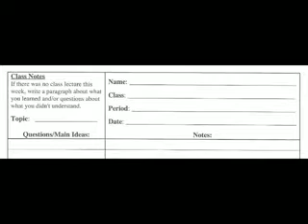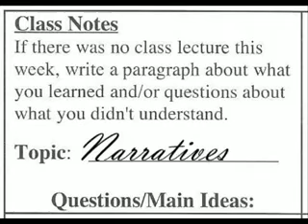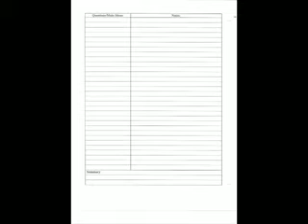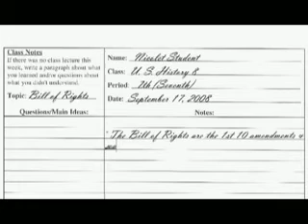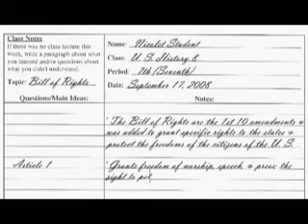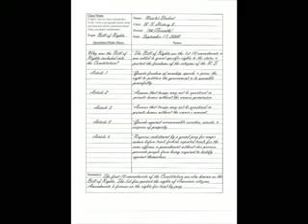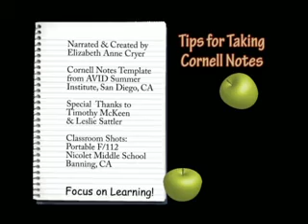Cornell Notes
This is my EDUC 514 final video project. It still has some glitches... but it's work I'm really proud of.